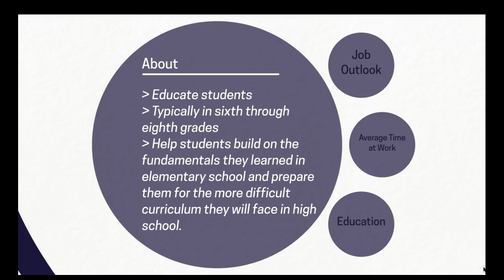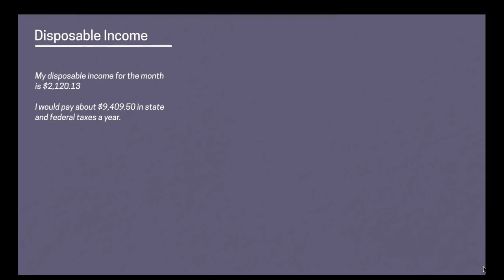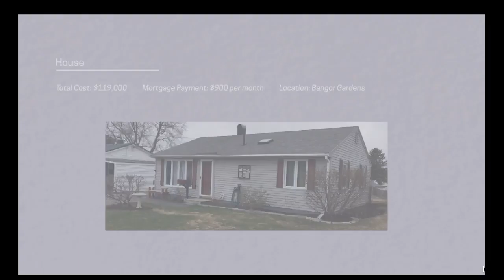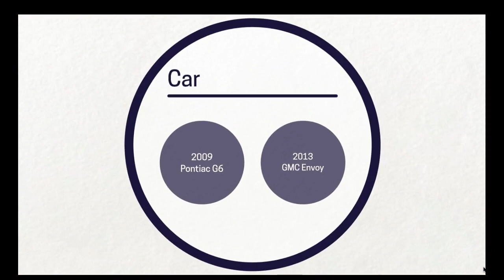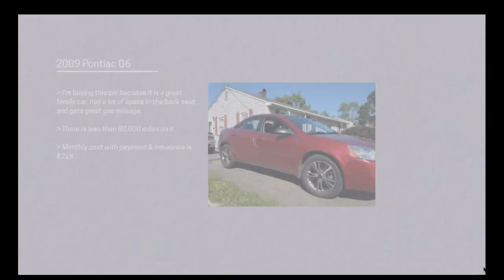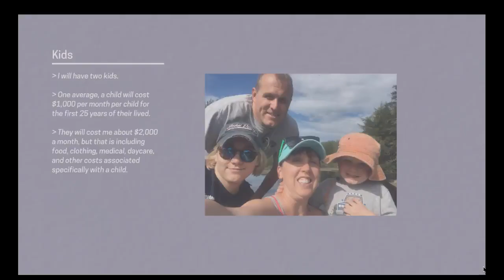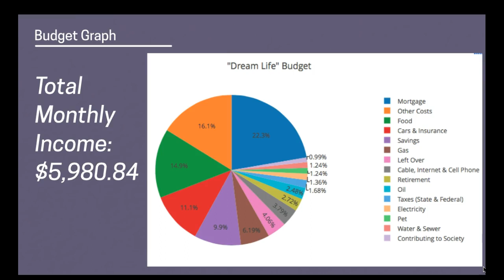Dream Life Project Example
Video Presentation Example